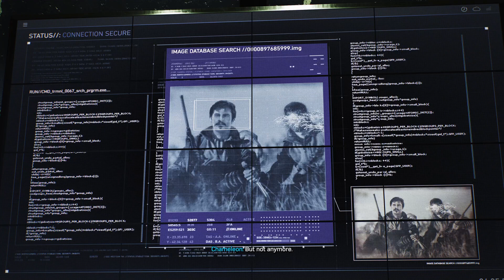(VENOM IS HERE!,PETER VS MILES) WALKTHOUGH GAMEPLAY SPIDER MAN 2 - PART 9#spiderman2#spiderman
I can't even say how excited I was while doing this episode because in this episode a lot has happened and changed and to be honest I really can not wait to play more of it and see where the story goes and wondering how this is all going to end?